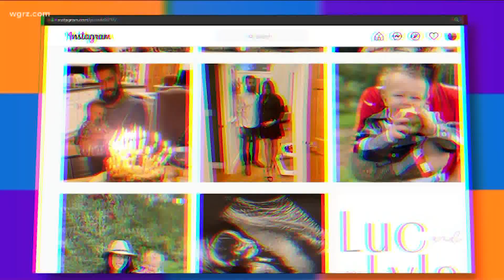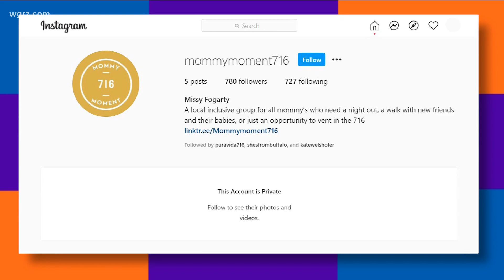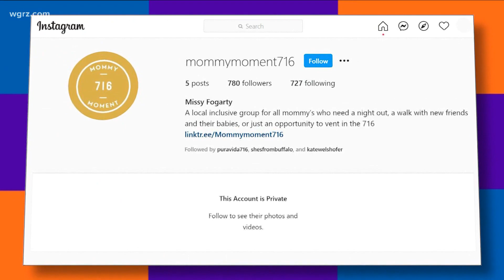Most Buffalo: 'Mommy Moment 716'